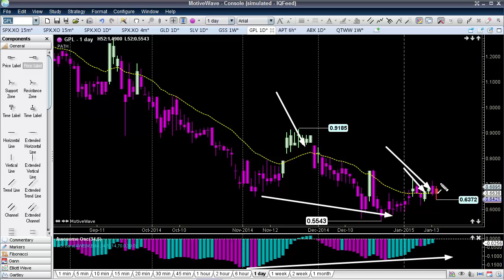Expert Day Trading Strategy - Support & Resistance